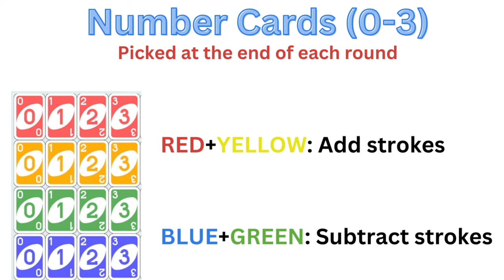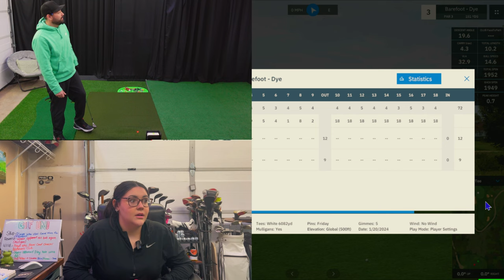Unbelievable Uno Golf Challenge: Skip, Reverse, Mulligan!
Watch Uncle and Rachie go head-to-head in an epic Uno Golf match at the stunning Barefoot - Dye course on GSPro! Who will come out on top in this intense game? Tune in to find out!

Rules:
One Uno card can be used per hole
SKIP: Hit the ball for opponent
REVERSE: Make opponent hit ball again (Reverse Mulligan)
WILD: Choose what club opponent has to use for hole
DRAW 4: Make Opponent use 60 for hole

At the end of each round Draw one of the cards listed below:
0-3 number cards:
RED+YELLOW= Add strokes to hole
BLUE+GREEN= Subtract strokes from hole

Course: BareFoot - Dye Golf Course
Location: North Myrtle Beach, SC
Course Designer: TEKBUD / RCPERKINSJR

ITR out Peace!